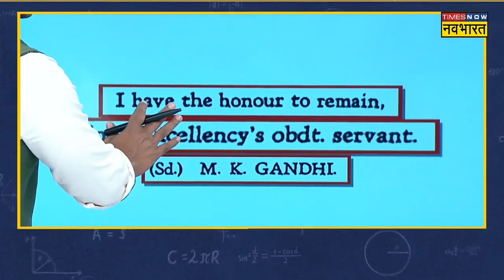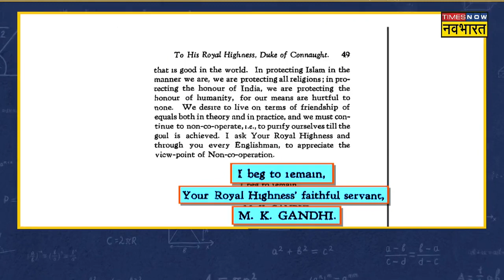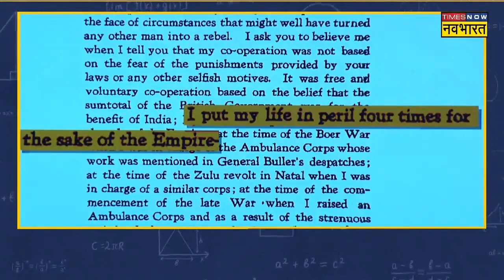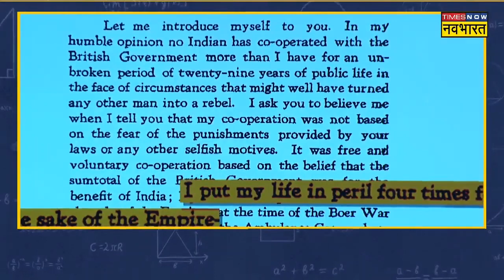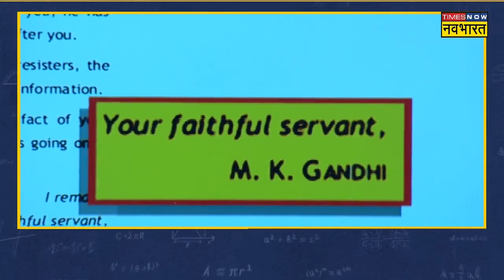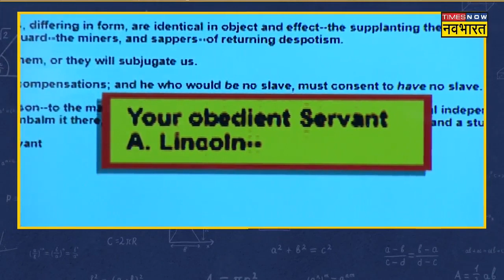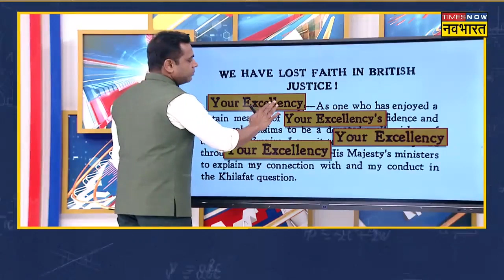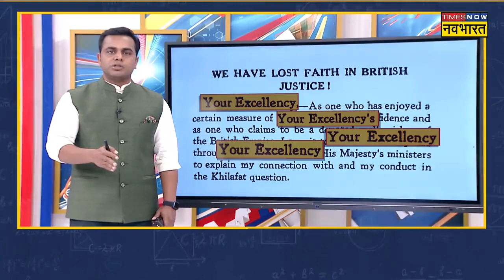वीर सावरकर जी की 10 साल की जेल और पंडित जवाहर लाल नेहरू जी के 12 दिन | न्यूज की पाठशाला